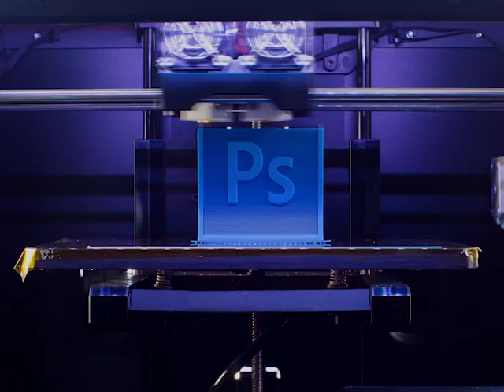Photoshop CC新機能「3Dプリント」- 2014年リリース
Photoshopで作成、編集した3Dモデルを、ローカル接続の3Dプリンターやオンラインサービスで直接プリントできます。

Adobe Creative Cloudの活用情報サイト